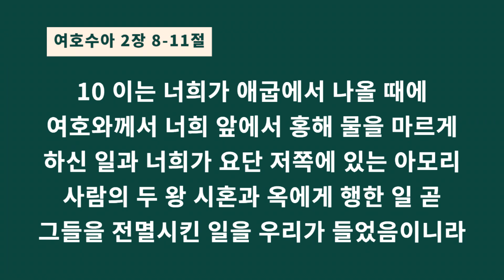라합은 과연 배신자였을까? [강해설교 시리즈 여호수아 강해]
"라합은 과연 배신자였을까?" (여호수아 2장 8-11절)

라합은 여리고 사람이었지만,
믿음 소망 사랑을 소유한 하나님의 백성이었습니다.
하나님은 가난하고 소외된 라합을 구원하시기 위해
여리고 성을 심판하셨습니다.
그리고 그녀에게 평범이라는 꿈을 이루어 주셨습니다.